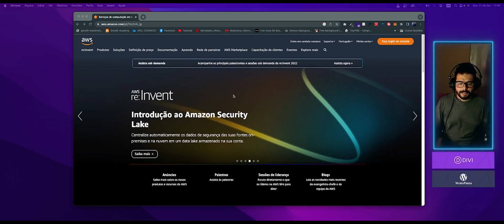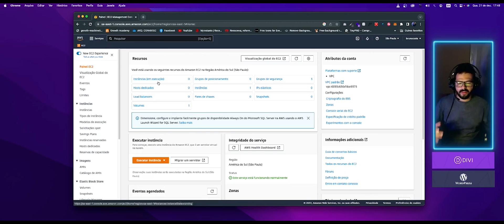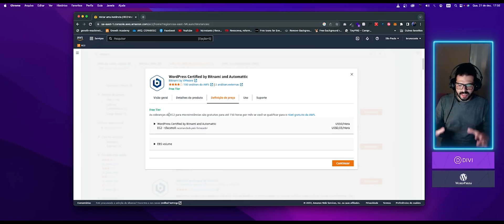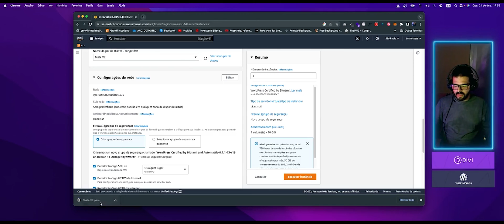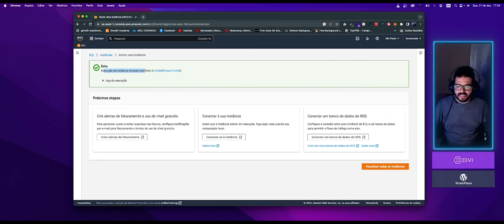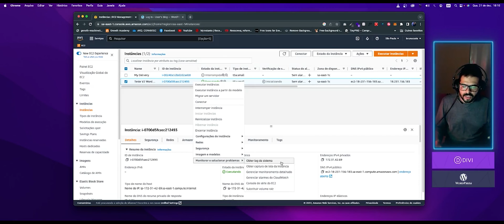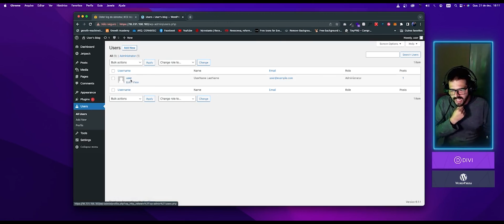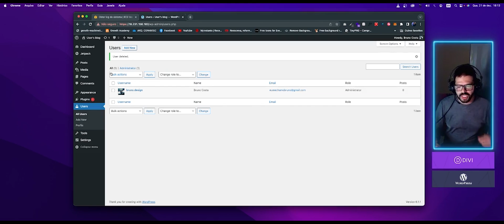HOSPEDAGEM WORDPRESS DE GRAÇA NA AWS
Cansado de trabalhAR com hospedagem local direto na sua máquina?

Nesse vídeo eu vou te ensinar  a forma mais fácil de se ter uma hospedagem wordpress para seus sites, aplicações web ou ambiente de testes de forma totalmente gratuita usando os servidores da Amazon.

SE ESSE VÍDEO TE AJUDOU DE ALGUMA FORMA, NÃO DEIXE DE DEIXAR SEU COMENTÁRIO.